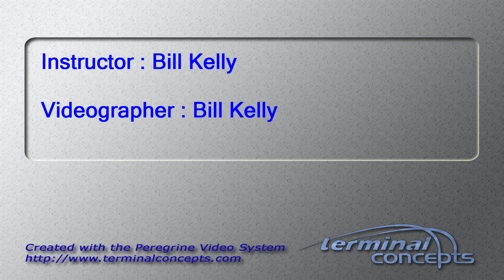Hanzheng Zhang's Tandem skydive!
Hanzheng Zhang's tandem skydive at Skydive Snohomish!